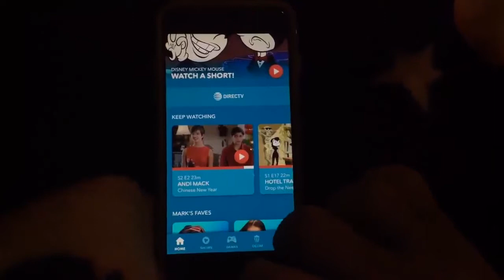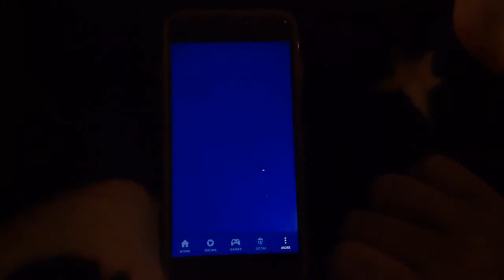DuckTales Custom Smartphone version -Playithub.com